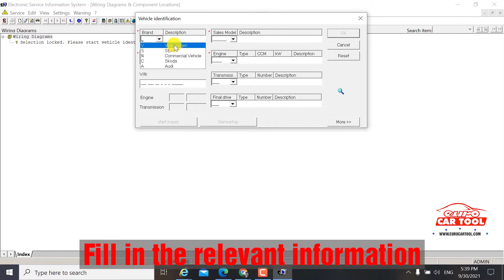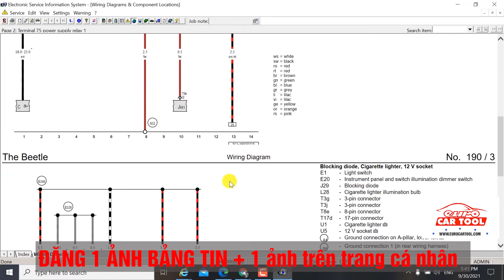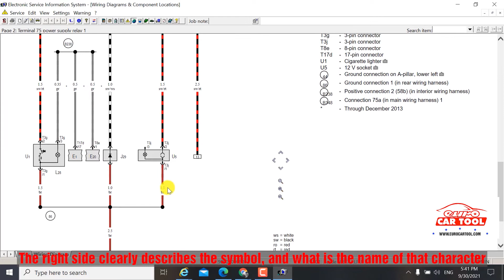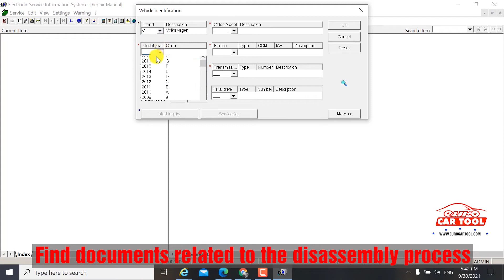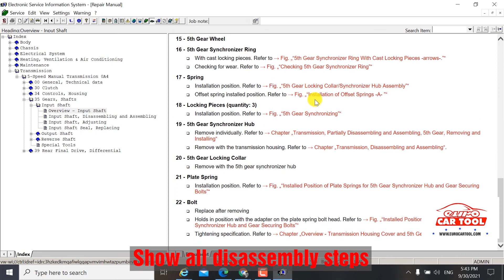User manual for lookup software Audi, Volkswagen ElsaWin VAG | eurocartool.com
User manual for lookup software Audi, Volkswagen ElsaWin VAG
🛑 We will guide you to use specialized diagnostic software:
🔧 SD Media
VGSNAG2
🛑 Our experienced team will guide you through the advanced software:
🔧 Key encryption
Encryption ecu
🔧 Lamp programming

12 12.12. @.V @.24.V.VVEST
► Connect With eurocartool:

Fanpage: Car Diagnostic Software
 12 12.12. @.V @.24.V.VVEST

 ► Contact hotline:
Address: New York City, United States America.